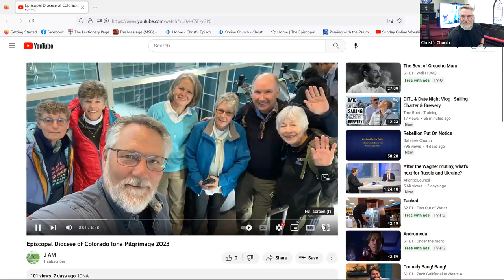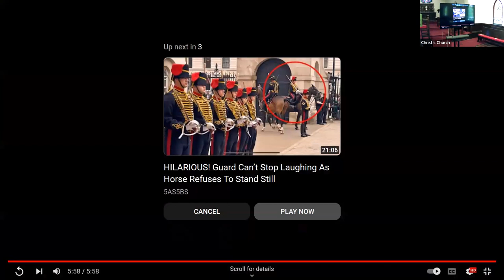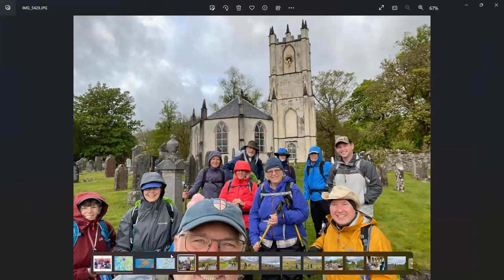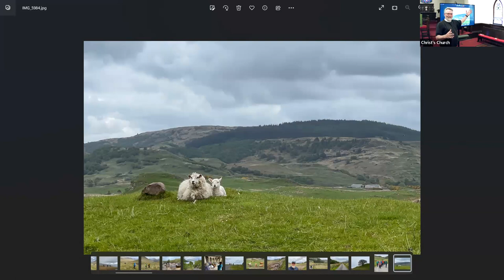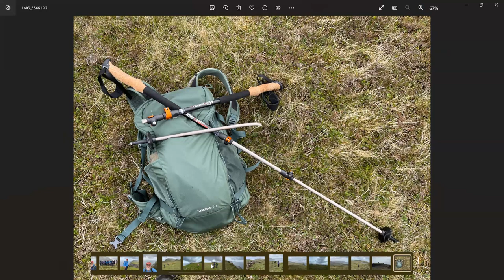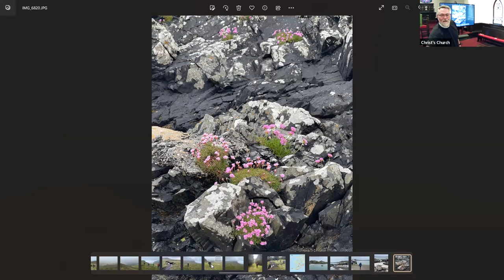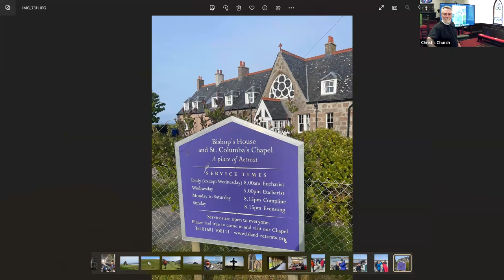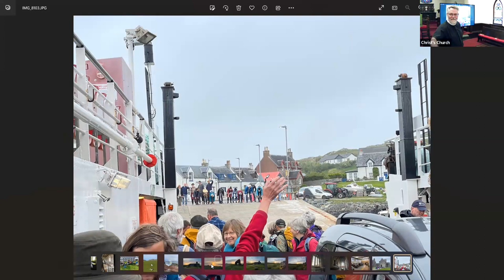Scotland and Iona Reflections with Fr Brian